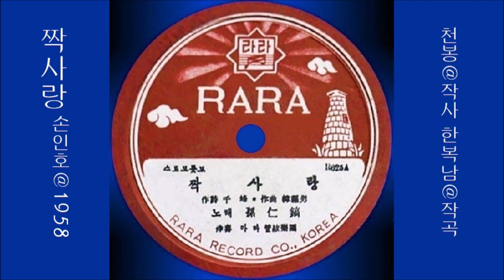짝사랑 1958 손인호 😏 SP원곡 👍[ ysblue2002님 신청곡 ] 0266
K-pop 짝사랑Unanswered Love 1958 孫仁鎬손인호Son Inho 千峰천봉 작사, 韓福男한복남 작곡 ✔ [ 잡음 ] 👌
[ 앨범 ]

이 노래는, SP [ 짝사랑 / 處女처녀 뱃沙工사공(黃貞子황정자) ] [ 1958 라라 R223A/B ]에 실려 있는 노래입니다.

[ 가사 ]

잡는 손을 뿌리치며 돌아서는 그 사람아
너를 두고 짝사랑에 내 가슴은 멍들었네
네가 잘나 일색이냐 내가 못나 바보더냐
아~아 속 시원히 말을 해다오

말못하는 이 내 마음 몰라주는 그 사람아
네 얼굴을 볼 때마다 나도 몰래 정들었네
네가 잘나 뽑내느냐 내가 못나 싫은 거냐

~감사합니다!